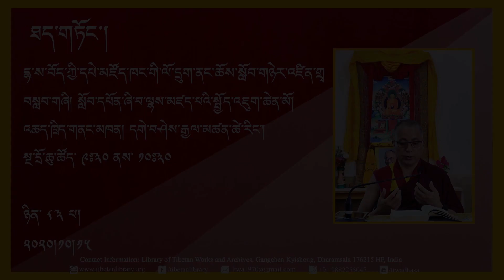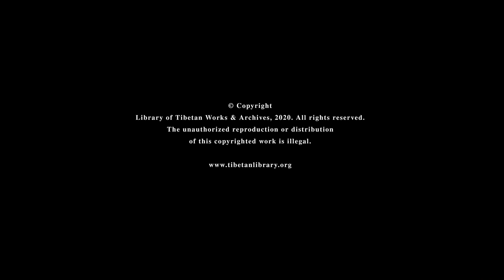འཕགས་པ་ཞི་བ་ལྷས་མཛད་པའི་བྱང་ཆུབ་སེམས་དཔའི་སྤྱོད་པ་ལ་འཇུག་པ། ༼ཉིན་ ༨༣ པ།༽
དྷ་ས་བོད་ཀྱི་དཔེ་མཛོད་ཁང་གི་ལོ་དྲུག་ནང་ཆོས་སློབ་གཉེར་འཛིན་གྲྭ
བསླབ་གཞི། སློབ་དཔོན་ཞི་བ་ལྷས་མཛད་པའི་སྤྱོད་འཇུག་ཆེན་མོ།
འཆད་ཁྲིད་གནང་མཁན། དགེ་བཤེས་རྒྱལ་མཚན་ཚེ་རིང་།
སྔ་དྲོ་ཆུ་ཚོད་ ༩ཿ༣༠ ནས་ ༡༠ཿ༣༠།
ཉིན་ ༨༣ པ།
༢༠༢༠།༡༠།༡༥